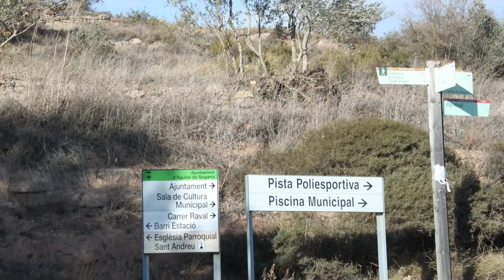Castellar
Aguilar de Segarra es un municipio de Cataluña, España. Perteneciente a la provincia de Barcelona, en la comarca del Bages, en el límite oriental de la comarca.